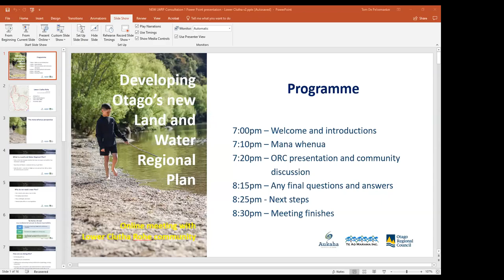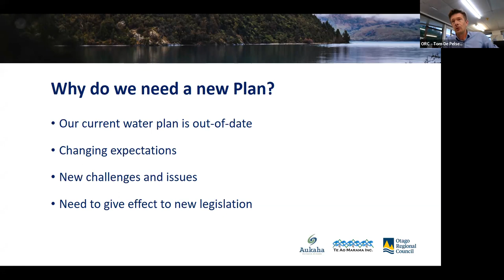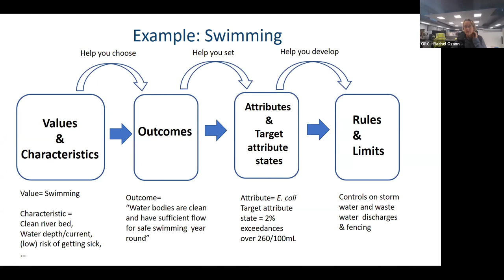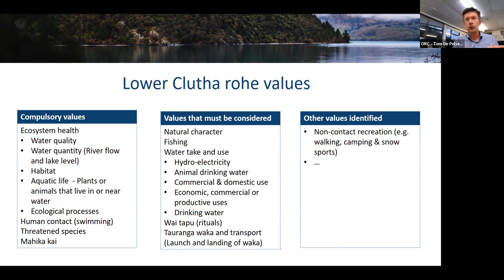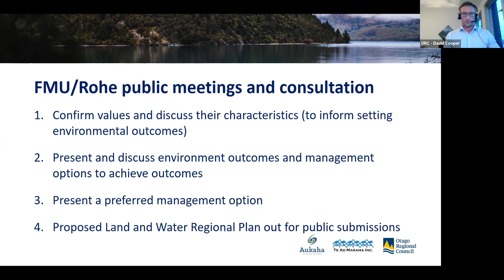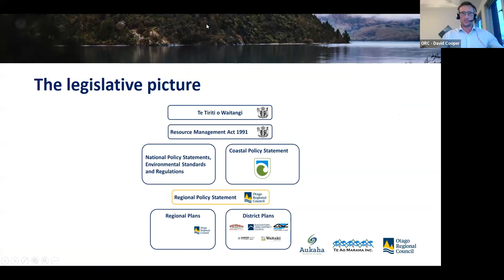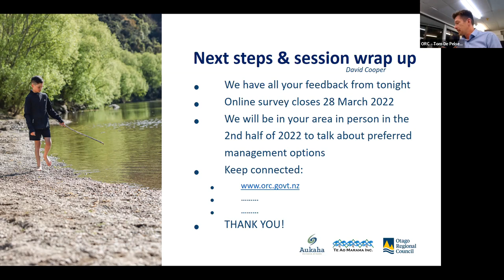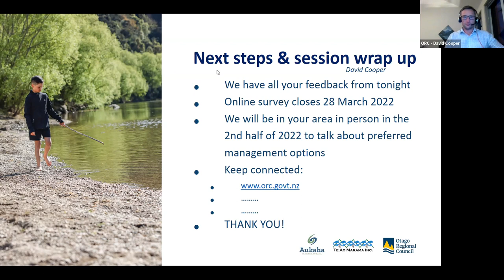Land and Water Regional Plan Online Meeting - Lower Clutha Rohe 1 March 2022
Otago Regional Council is partnering with Kāi Tahu to create a new Land and Water Regional Plan, including new rules and limited on water and land use in your rohe/area. This online meeting is specifically about the Lower Clutha Rohe (rohe means 'area' in Te reo Māori).

Otago’s waterways support all life from threatened native fish, the mahika kai (food) we collect and the swimming holes we love, to how we earn our living, and enjoy clean drinking water. The health of some our waterways is excellent, but others need improving.

The aim of the new Land and Water Regional Plan is to keep all our Otago fresh waterways healthy and safe, from the mountains to the sea or ki uta ki tai.

About the Otago Regional Council

The wellbeing of Otago's communities - now and in the future - is at the heart of what we do. Communities rely on us to be a source of knowledge about the region's environment, to lead environmental management in Otago with partnership with mana whenua, and to collaborate with local councils and others for resilient and sustainable communities. We advocate for Otago communities on high priority issues affecting the region.